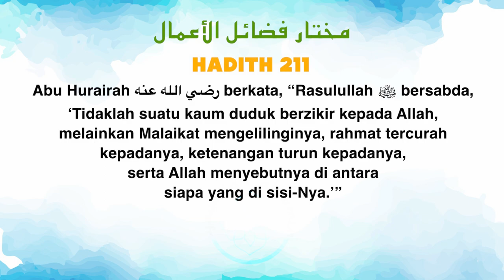Ustaz Amin - Akhir Zaman | Dajjal | Logik Akal Zikir Sebagai Makanan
Salah satu tanda akhir zaman ialah turunnya Dajjal. Fitnah yang sangat besar bagi manusia kerana tersilap langkah akan terpedaya menjadi pengikut Dajjal.
Biasa kita akan dengar antara cara untuk mengelak fitnha Dajjal ialah dengan berzikir. Tetapi secara logik akal bagaimana zikir itu boleh menghindarkan fitnah Dajjal?
Ikuti perbahasan yang mudah untuk kita semua fahami bagaimana zikir itu boleh 'mengenyangkan' kita.
tenang-tenang sajalah.